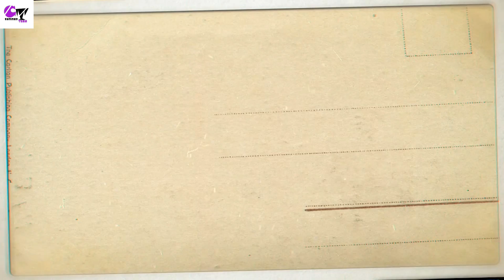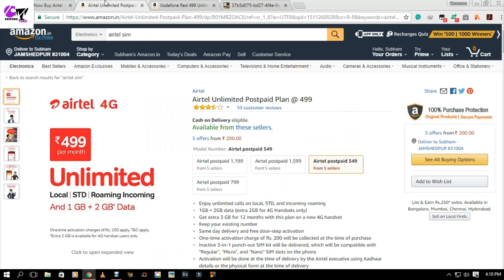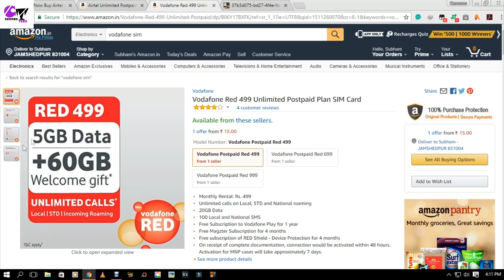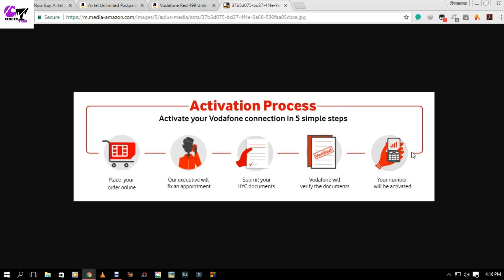Airtel and Vodafone Sim Available at Amazon || Complete Term and Condition (HINDI)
Hello Friends
In this video we will see how to avail Airtel and Vodafone Online sim card.